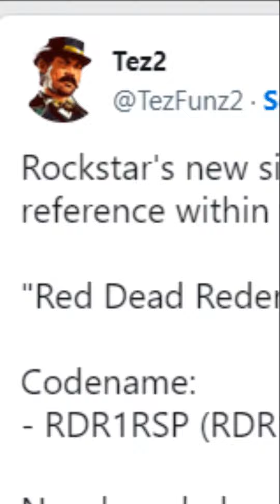Novo RED DEAD REDEMPTION!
Está cada vez mais certo o remaster de red dead redemption feito pela rockstar.